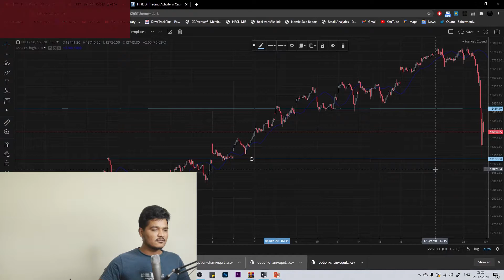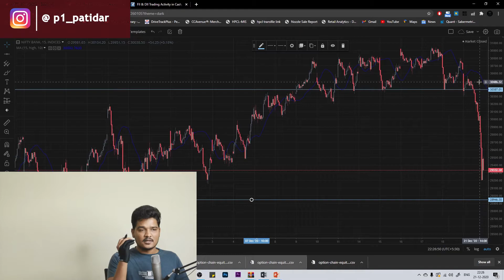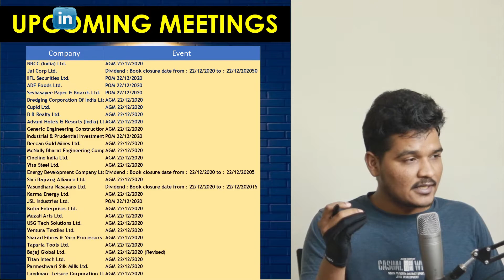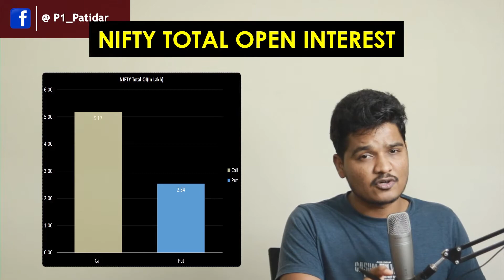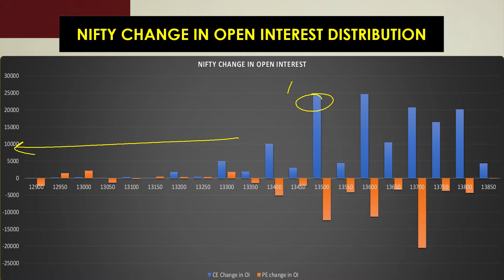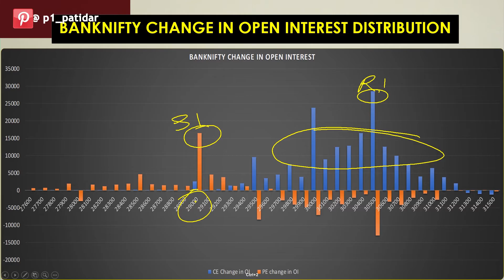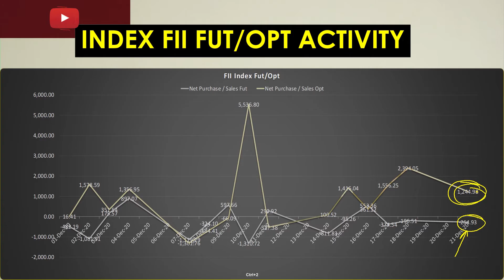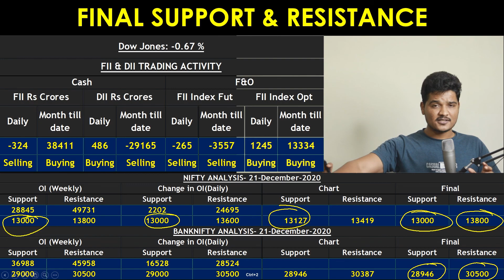Why Market fall today?| New strain of Coronavirus| Nifty and Bank Nifty Analysis for 22 Dec 2020!!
VIX for 22-December-2020 is 23.19. If we see cumulative picture, FII is Buying in this month till date and today also they are Buying. Weekly support for Nifty is at 13000 and resistance is at 13800 as per option chain Open Interest data. Based on our analysis final Support is 13000 and Resistance is 13800. Where as weekly support for BankNifty is at 29000 and resistance is at 30500 as per option chain Open Interest data. Based on our analysis final Support is 28946 and Resistance is 30500.

NIFTY 50 ANALYSIS FOR  23-December
NIFTY 50 ANALYSIS FOR 23-December-2020
BANKNIFTY 50 ANALYSIS FOR  23-December
BANK NIFTY ANALYSIS FOR 23-December-2020
NIFTY 50
NIFTY EXPIRY DAY ON 24-12-20
NIFTY 50 ANALYSIS FOR 24-December-2020
NIFTY 50 TRADING ANALYSIS
CHART ANALYSIS FOR 24-December
Bank Nifty 50 Expiry on 24-December
BANK NIFTY TRADING ANALYSIS
CHART ANALYSIS FOR  23-December
BANK NIFTY
NIFTY EXPIRY DAY ON 24-December

candlestick analysis, candlestick stock pattern, trusted spots, cool brains, learn and earn,